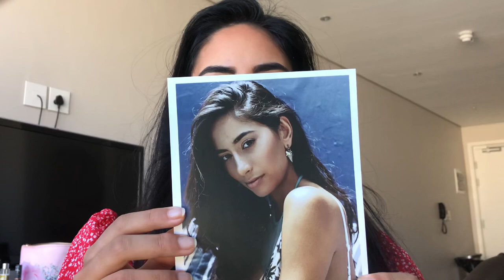HOW TO BECOME A MODEL | MY MODELING STORY | MODELING TIPS AND TRICKS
Hey guys! Here's my video on how to become  a model anywhere in the world. This was a very requested video and I hope it helps you x